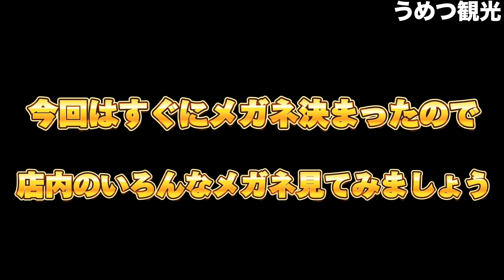哀川翔さんの新作モデル 御徒町のメガネ３６９PLUSへ！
メガネ369＋
東京都台東区東上野1-12-13

種類が豊富！